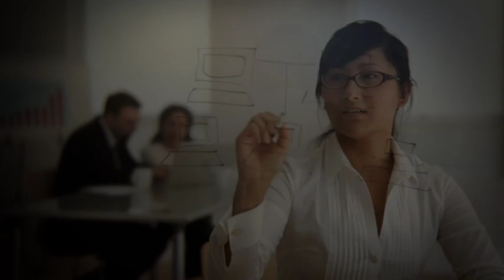Bradesco Vida e Previdência - Família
Vídeo para evento - veiculação interna.